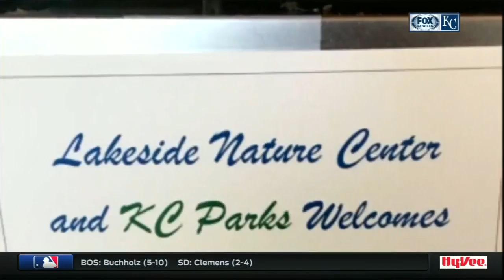Monty likes Rally Mantis Jr.'s new home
Rally Mantis Jr. has a new home, and Jeff Montgomery hopes that leads to a long and happy life.